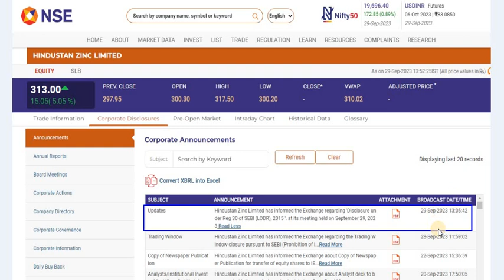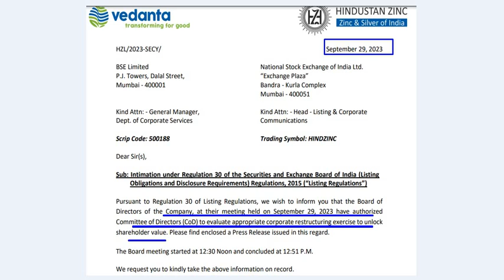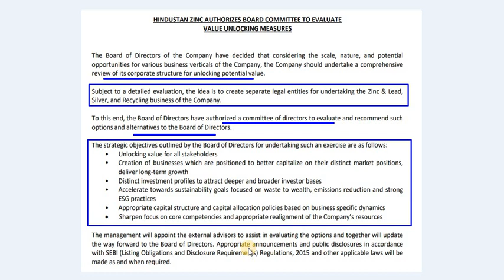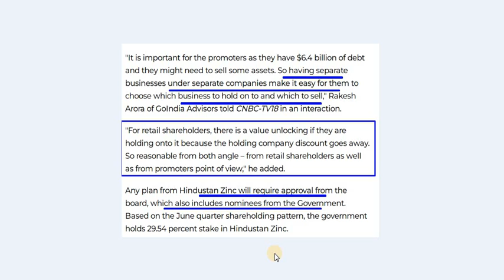Hindustan zinc business spin off | Hindustan zinc share news today | HZL dividend |stocks | demerger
Hello everyone,

I am CS Ritu. This video is about Hindustan Zinc share news. I hope you like this video.

CS Ritu